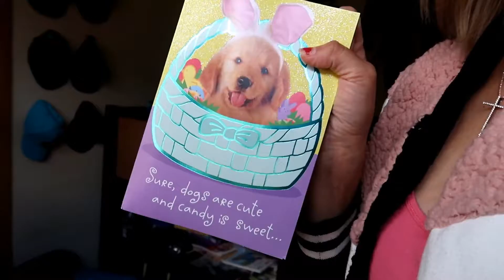MI RESTAURANT FAVORITO ESTA VEZ FALLÓ!!!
GUERITAS GRACIAS POR ESTAR AQUI DE NUEVO !!! NO OLVIDEN DEJARME SU LIKE Y SU COMENTARIO PARA SABER QUE LES GUSTA ❤❤
No olviden que tengo otro canal que es variado en contenido 💄👙💵🍝🍖

SNAP🔥⤵

CANALES RECOMENDADOS

de mi compañera judicita🖤👼 y sus hermosa familia 📍💜⤵